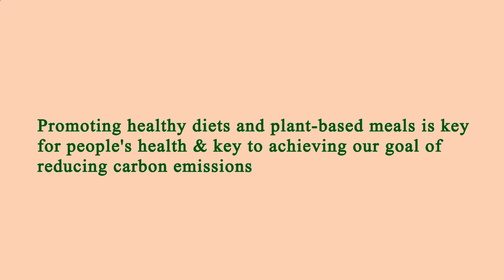Nearest Restaurants to Me Los Angeles 90042 CA, Los Angeles County, California, United States